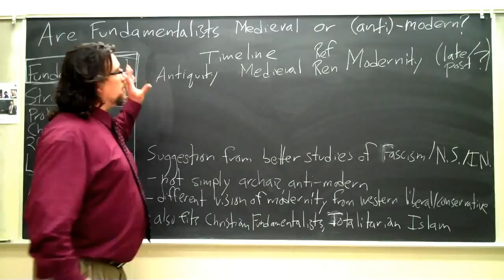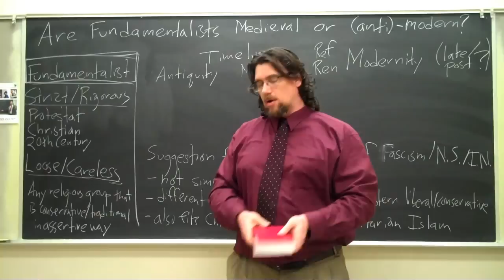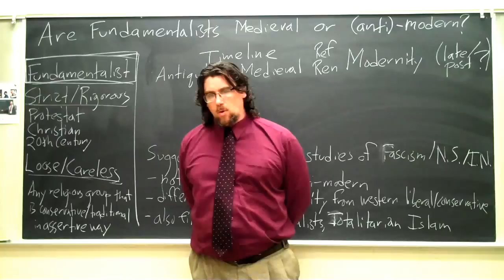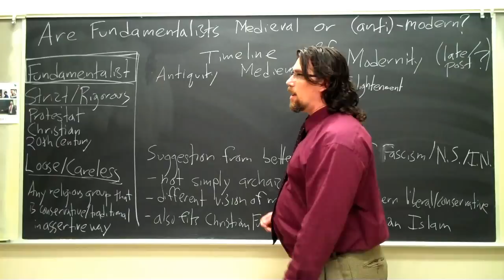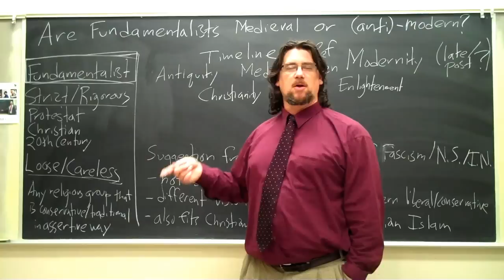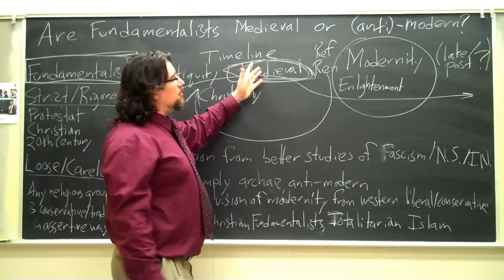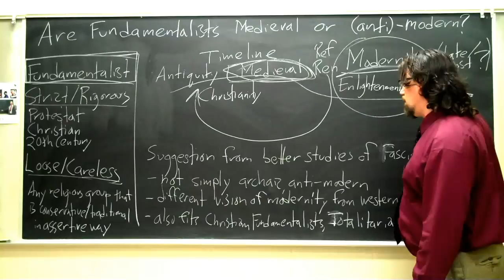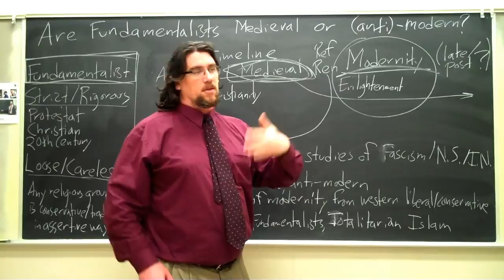Dr. Sadler's Chalk and Talk #7: Are Fundamentalists Medieval or (Anti-)Modern?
This is number 7 of my new "Chalk and Talk" series, in which I address at greater length interesting questions I receive on VYou, Facebook, Twitter, or by email. This one responds to a question that came up in a Facebook conversation, which I admittedly appropriated from a friend, colleague, and classmate, Phillip Deen's medieval political theory class.